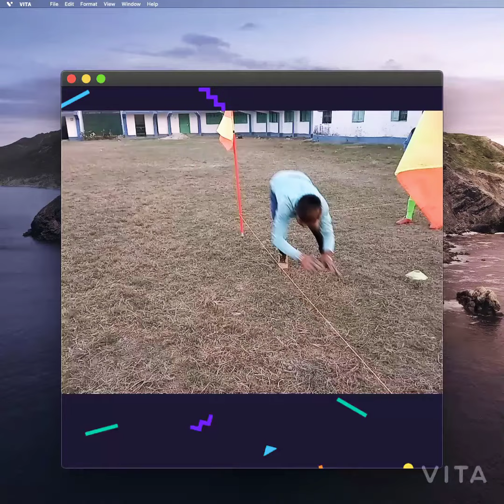Strength with arm and improve ✋. Goalkeping endurance pactis⚽⚽.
Pactis- Goalkeping endurance pactis⚽.

Place- Raigani football ground stadium🏟🏟🏟🏟🏟🏟🏟🏟🏟🏟🏟🏟🏟🏟🏟🏟🏟🏟🏟🏟🏟🏟🏟🏟🏟🏟🏟🏟🏟🏟🏟.

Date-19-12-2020